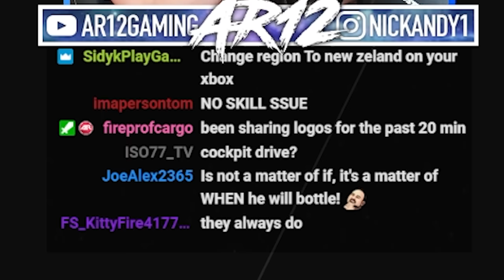Forza Motorsport Online Racing is CHAOS!!!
Forza Motorsport Online is here! We're trying out Forza Motorsport Online Gameplay for the first time as we finish the Forza Motorsport Online Qualifier series and try the Honda Civic Racing Car!